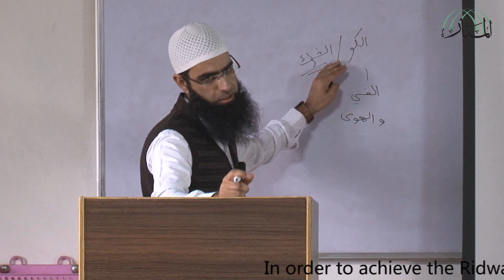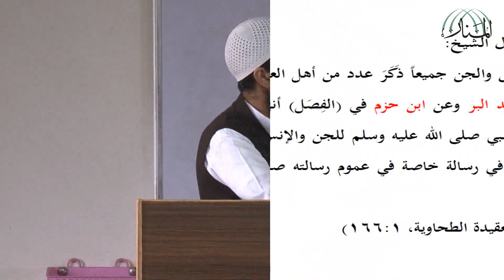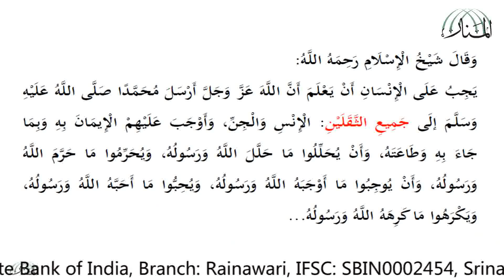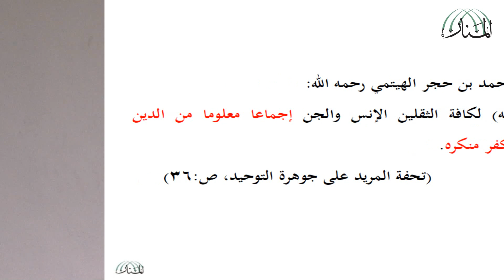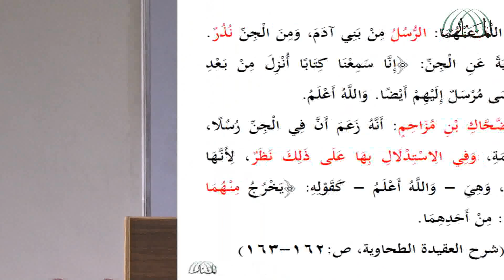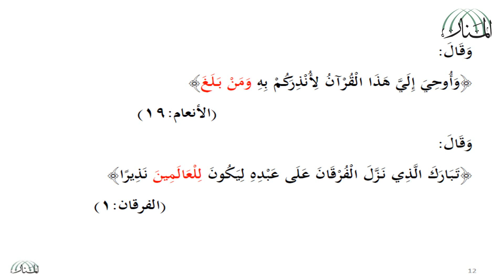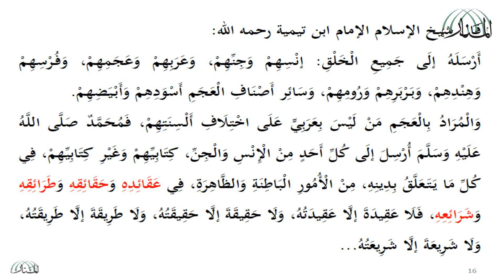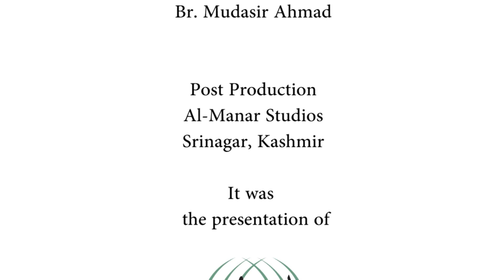Lecture 30 on ‘Ilm al-‘Aqīdah (Al-'Aqidah al-Tahawiyyah)